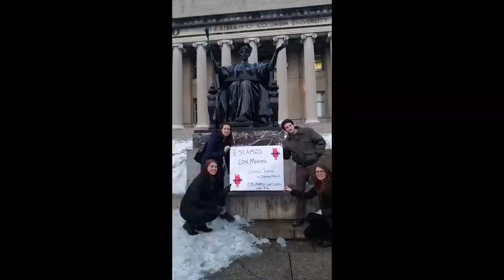Changing Directions Interview Series featuring Claudia Sparrow Director of Maxima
Claudia Sparrow joins the Changing Directions Filmmaker Interview Series to talk about Maxima, her award winning documentary that will be released in select theaters and VOD formats on January 11th, 2022.

Please visit the official TwoOhSix.com website and social media channels for more interviews, movie reviews, and film festival coverage.

Special thank you to Ryan Davis at Smarthouse Creative for helping to make this interview possible.